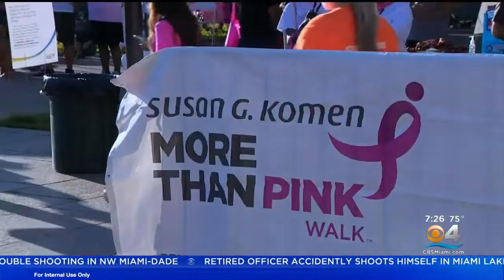WFOR CBS 4: Susan G. Komen More Than Pink Walk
Volunteers, Staff, Survivors and Dignitaries were featured on WFOR CBS 4 for the Susan G. Komen MORE THAN PINK Walk.